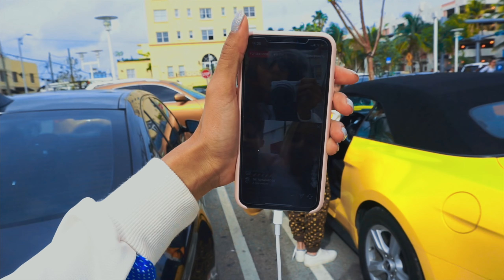НАШЕЛ IPHONE X В МУСОРКЕ